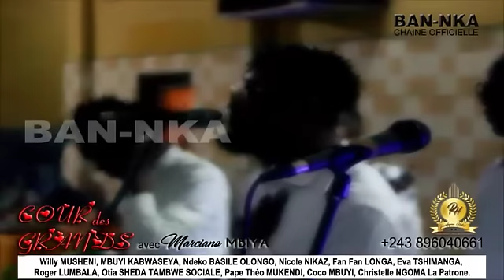BOTALA DEGRE METRO A HONNORER JB MPIANA PAPA CHERI NA CONCERT NAYE